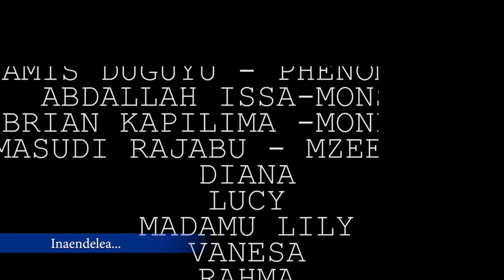MASAA.12 [ SEHEMU YA PILI ][ FULL HD 1080 ]